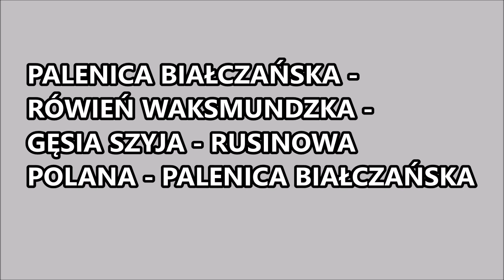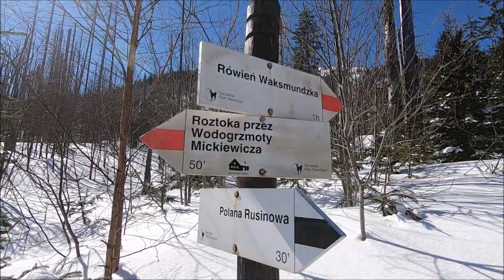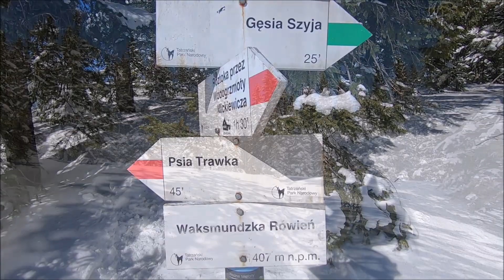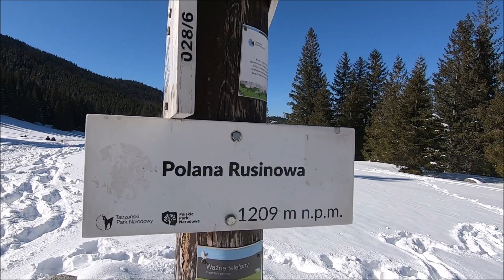Gęsia Szyja w zimowym słońcu